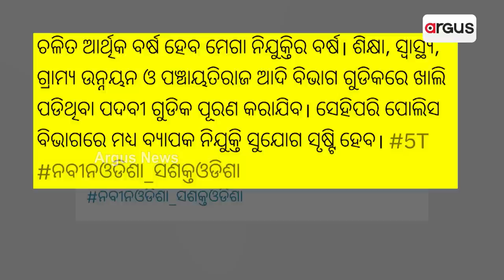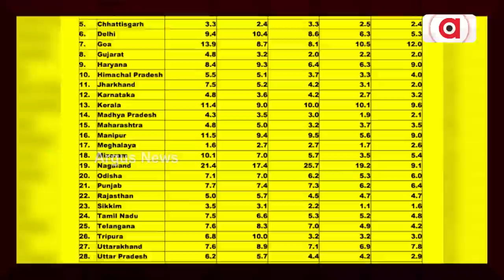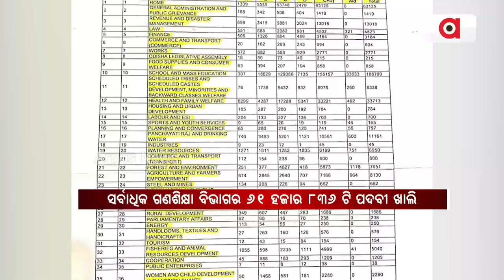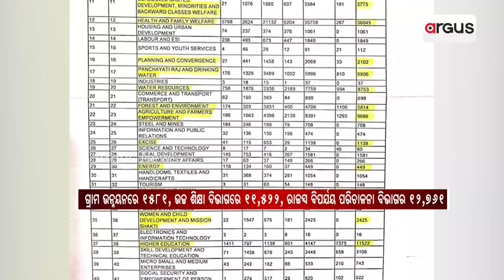Opposition Dubs Odisha Govt's Mega Jobs Year As a Drop In Ocean